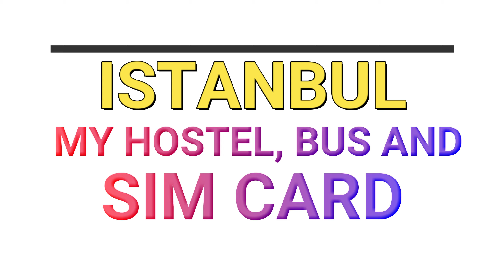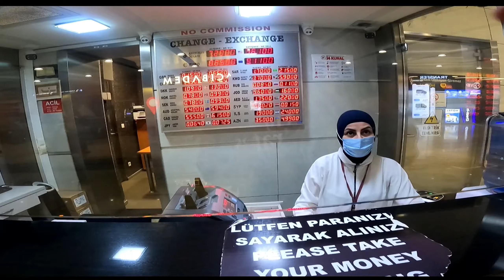Istanbul First Impression.... ||Cheap Hostel, sim card & Transportation|| Ep:02( Turkey Series)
This Video is based on my experience at the Istanbul sabiha Airport. information shared in this video is based on the best and cheapest way to go from Istanbul airport to city center ( TAKSIM SQUARE ).

Edit By = Arun Sharma.
Music Use = Soundcloud (copy right free)

My Gears - MY ALL GEARS WITCH I USE FOR BLOGGING ALL LINK ARE BLOW. 👇👇👇👇👇👇👇👇👇

My Main Camera

Camera 1

Camera 2- this for i help for zoom

Gopro mini extension

GoPro El Grande

Memory card

My Snapchat Account is - Arunsharma88